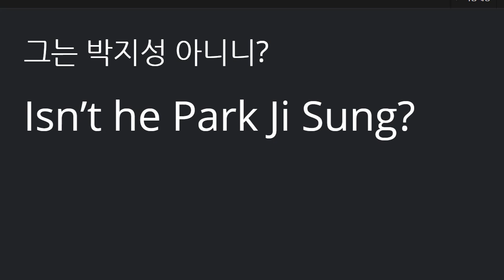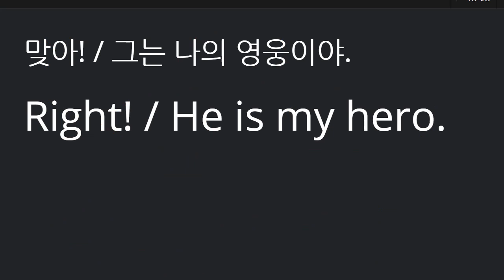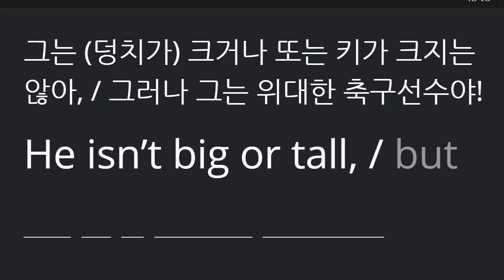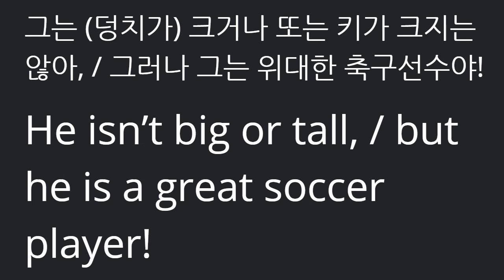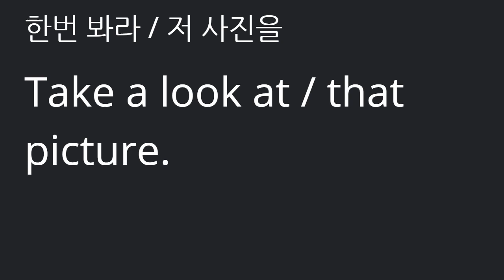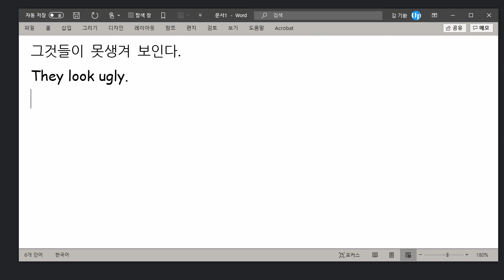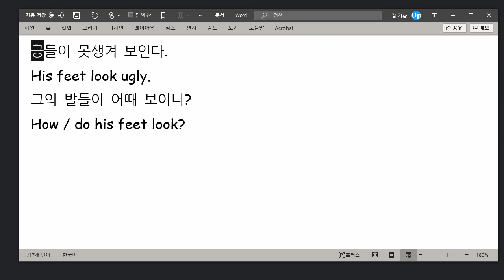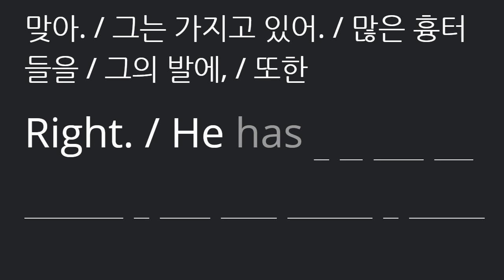권성모 2021 03 08 통문장 다시 학습하고 오기